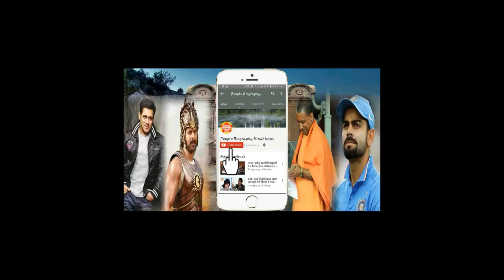अथिया ने सलमान को कहा ये हैरान हो जाओगे आप Salman khan Athiya Sethy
अथिया ने सलमान को कहा ये हैरान हो जाओगे आप Salman khan Athiya Sethy Bollywood News Hollywood News All type news hindi and English